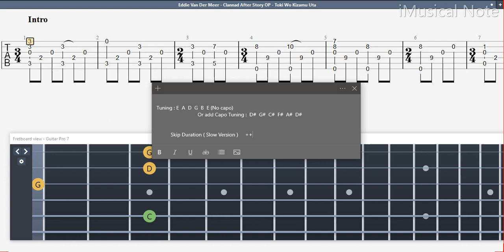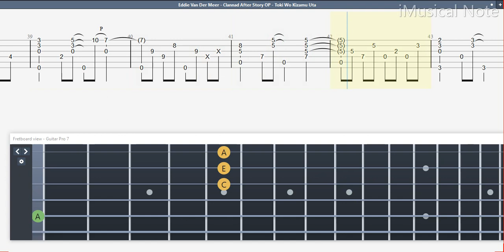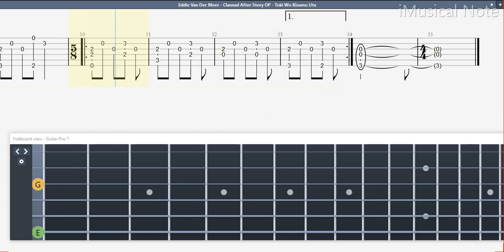GUITAR TAB (Eddie Van Der Meer) Clannad After Story OP - Toki Wo Kizamu Uta | Tutorial Sheet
GUITAR TAB (Eddie Van Der Meer) Clannad After Story OP - Toki Wo Kizamu Uta | Fingerstyle Tutorial Sheet

🎵 STREAM (Eddie Van Der Meer)